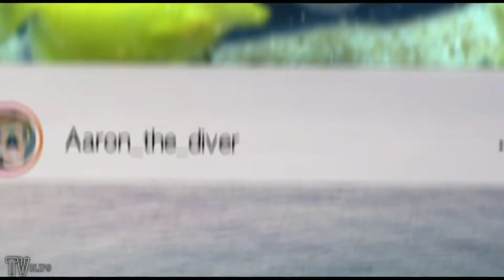KIKA Wechsel vom Spezial Sommerlogo zurück zum Normallogo um 15:45